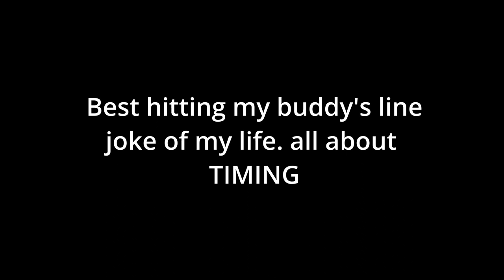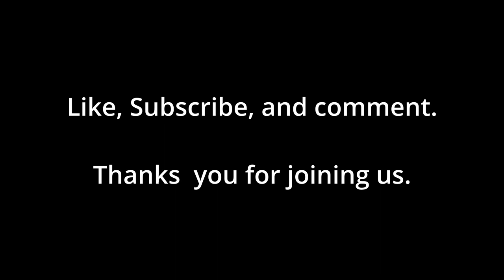Creek crappie, Slab crappie, winter crappie fishing, crappie on jigs, catching big crappie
Creek crappie, Winter creek crapping, slab crappie, Crappie on jigs, big Crappie.

Fishing an East Texas lake creek for winter creek crappie with jigs, We are finding crappie on creek drops in 52 degree water. Slow swimming jigs right on the bottom.  Today the key was drops near structure with fish staging between the two.  We managed to keep 42 crappie and caught and released as many sandbass.

rods vary from 10 to 13 foot. We were using pepops hand tied jigs in black and truse.  handtiedcrappiejigs.com the sight is hard to navigate but if you email Vernon he will get you set up fast with a great jig.

fishing with me is one of the greatest men I know The Delcore is my fishing partner,  he started off slow but caught some nice crappie.